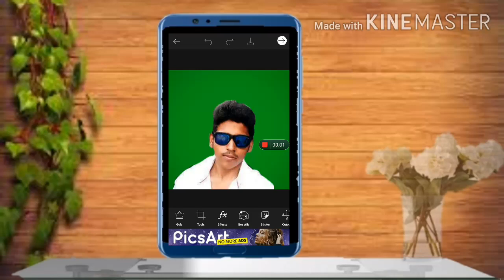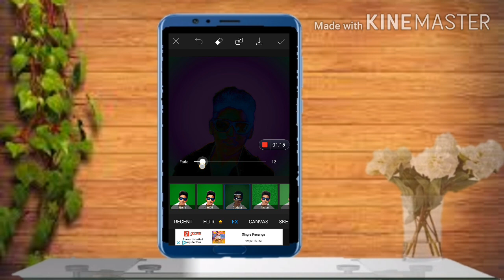PicsArt Dodger அதன் பயன்பாடு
TOOLS
*Crop
*Free Crop
*Shape Crop
*Dispersion
*Clone
*Remove
*Stretch
*Motion
*Selection
*Curves
*Adjust
*Enhance
*Tilt Shift
*Perspective
*Resize
*Flip Roate

EFFECT
*Recent
 HDR,STENCILER, MIRROR, FOCAL ZOOM, HALFTONE, MOTION,PASTEL,FEAST.
*FILTER
GLITCH,GRNG,PLRD,VNYL,BRL,APR,CYBR,
VHS,WAVE,BRNZ,ISL,COZY,MV3,ICY,SPC,
MIL,SUN,KKP,MNCH,BLH,BRN.
*FX
HDR,DODGER,NOISE,FLIM,GRNG,PLRD,
VHS,BRNZ,
*CANVAS
CNV
*SKETCH
SKTCH
*BLUR
FOCALBLUR, RADIALBLUR,LENSBLUR,SMARTBLUR, MOTION BLUR,
*ARTISTIC
OILPAINTING, POLYGON, POSTER,
HALFTONE DOTS, MOTION,SHEAR,PASTEL,
COMIC,NEON, WATERCOLORIZER
SKTECHER,FATTAL,EMBOSS.
*MAGIC
FOLRA,UNDEAD,WHITE ICE, FEAST, RAINBOW, GALAXY, COLOR BRIGHT, POP SKETCH,HOILDAYPARTY,GREEN,MOONLIGHT,LET IT SNOW,SHADES OF GRAY, HIGHLIGHT, MIDNIGHT, WINTER BLUES,NIGTCORE,STAYGOLD, WISPY,
SOUL,HINT OF YELLOW, GEODE,POW,
FLARE, ANIMATION,NEOPOP,HAZE,ROSEQUART,
CRUSHEDMARBLE,DYSTOPIA,ROSE GOLD,
WONDERLANDE,MONEY,PLEINAIR,

*POP ART
BRN,DTN, SPOTTED,OFF GRID, COLORGRADIENT,HOLGA,COLORS,
POP ART, POPART COLOR.

*DISTORT
TINY PLANET, MIRROR,PIXELIZE,CARICATURE,FISHEYE,
SWIRLED, CYLINDER MIRROR, CHOPPED,
FAN,WATER.

*PAPER
STENCILER.

*COLORS
COLOR SPLASH,COLOR REPLACE,COLORIZE,
HUE, BLACK-AND-WHITE, NEGATIVE,SOLARIZATION,INVERT, SATURATION, BRIGHTNESS, CONTRAST,

*BEAUTY
FACE,WRINKLE,SMOOTH,EYEBAG,FACE FIX,
BLEMISH FIX, SKIN TONE, HAIR COLOR,
DETAIL, EYE COLOR, TEETH, RESHAPE,
RED EYE.

*STICKER.
*CUTOUT.
*TEXT.
*ADD PHOTO.
*FIT.
*BRUSH.
*MASK.
*DRAW.
*BORDER.
*LENS FLARE.
*SHAPE MASK.
*FRAME.
*CALLOUT.